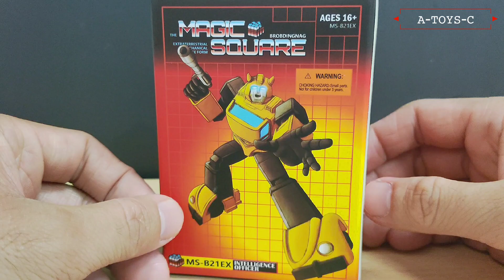MINI G1 BUMBLEEBEE | MAGIC SQUARE MS-B21 EX